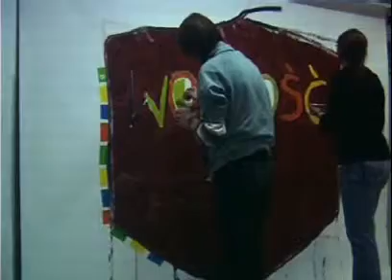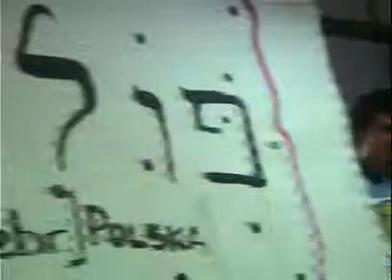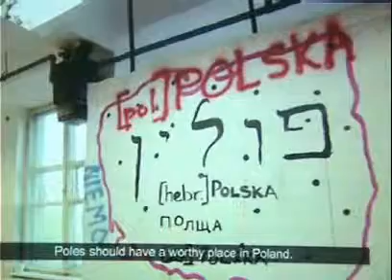Żmijewski w ARSENALE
Artur Żmijewski, znany reżyser i fotograf odwiedził Białystok. Partnerami Pola Kultury są WSAP, Książnica Podlaska i WOAK